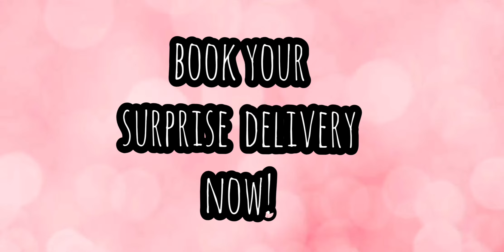27th Anniversary Surprise for Mrs. Arlene Bernardo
Date of delivery: December 22, 2020
27th Anniversary Surprise delivery for Mrs. Arlene Bernardo ❤

Location: Caloocan City, Philippines 🇵🇭

We offer surprise gift delivery service here in the Philippines and helps you to send surprise box abroad.

We provide customized gift ideas perfect for any occassion.

✔️ Customized bouquets
✔️ Fresh flower delivery
✔️ Chocolate bouquet
✔️ Vape juice bouquet
✔️ Surprise box
✔️ Car trunk surprise / Van surprise
✔️ Stuff toys
✔️ Personalized items ( pillow, mug, tumbler, tshirt, wallet, notebook etc.)
✔️ Cake & food delivery

Song: Grow old with you / Ikaw at ako by Moira  instrumental
No copyright Infrengment intended